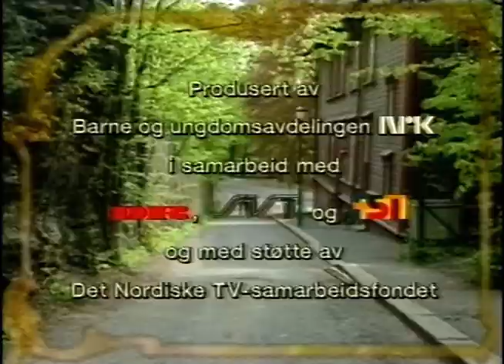Björnes Magasin (SVT 1997)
Ett avsnitt av Björnes Magasin från 1997.
Gäst Kerstin Wikström, Björn Jörgen Lantz.